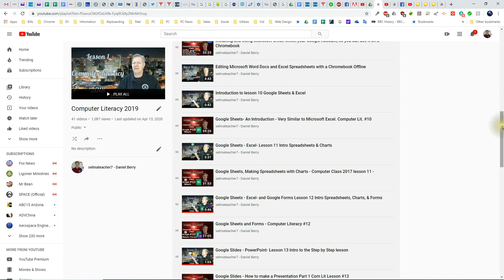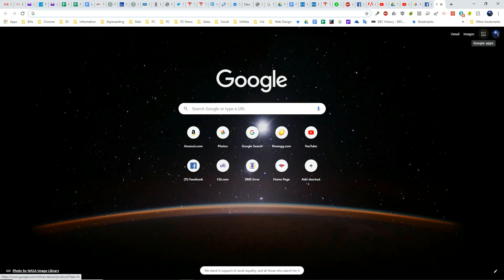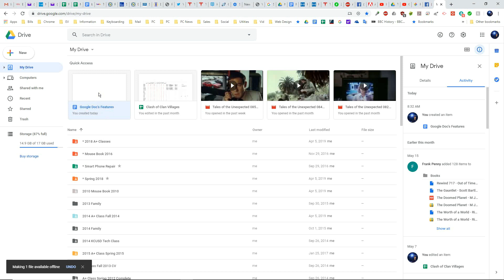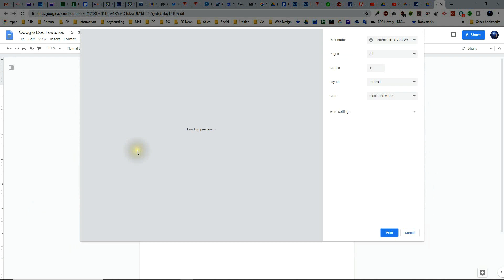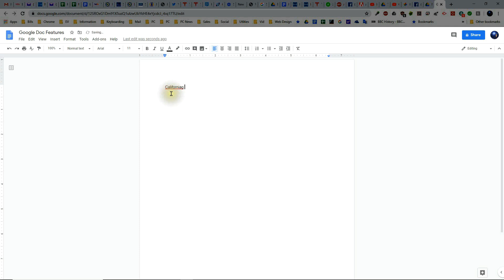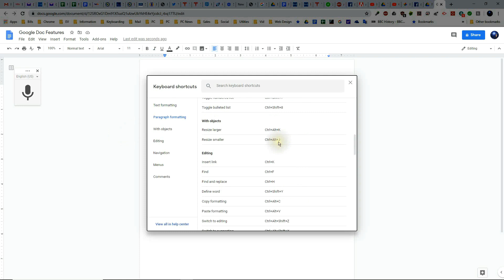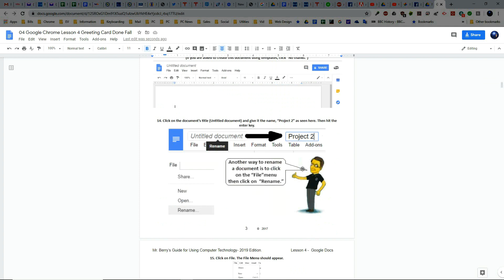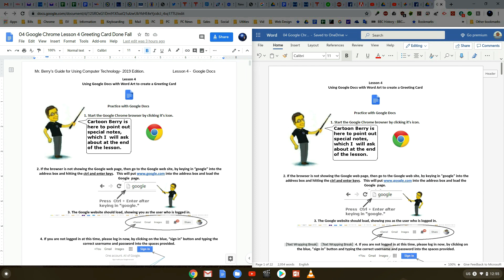Install Microsoft Word and Google Docs on a Chromebook, Quick Intro of Features.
This is a quick introduction of the features found in Google Docs and compares it with Microsoft Word, found on a Chromebook.  I also show how to find and Install Microsoft Word on a Chromebook using the Chrome Web Store.
The free Microsoft Word  app can only be found within the Chrome Web store of a Chromebook.  Using the Chrome Web Store on a Windows 10 computer will hide the Word app.  The Google Docs app can be found on both Windows and Chromebooks.

Shortcuts:
1:00 - Introduction to the features of Google Docs
13:45 -  Install of Microsoft Word on a Chromebook, using  the Google Account.

CAMERA/LENS:
All of the outside shots:

LIGHTING:
Selfie Ring Camera Light.

SOFTWARE:
VideoPad professional by NCH
L-View Pro
Chrome OS
Windows 10
Screencastify